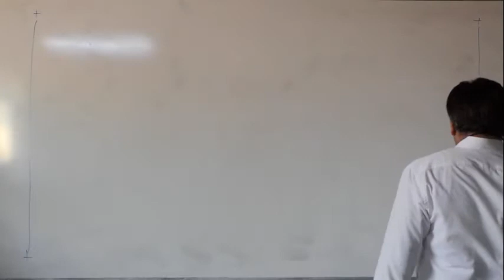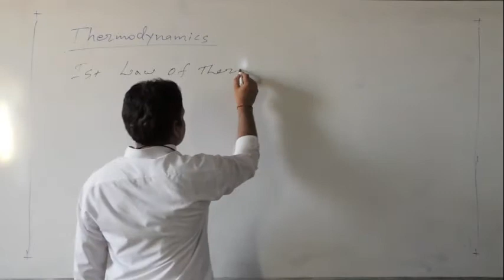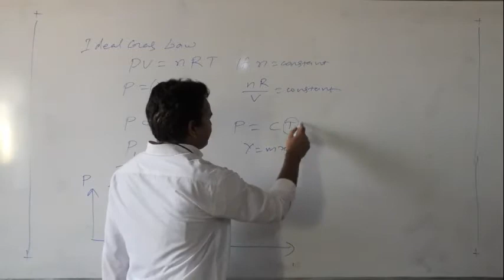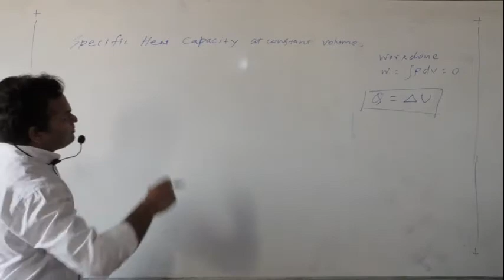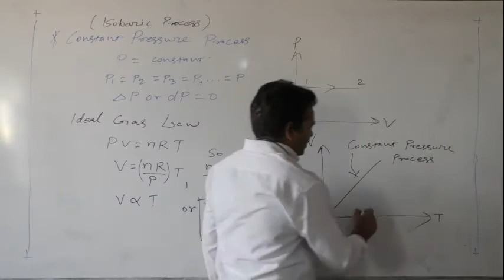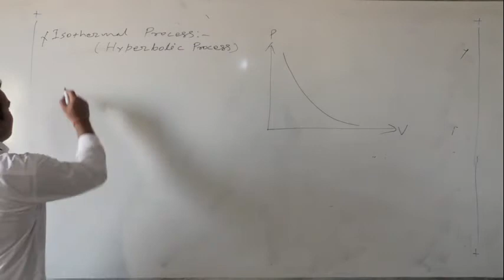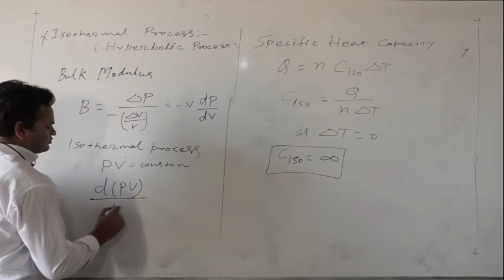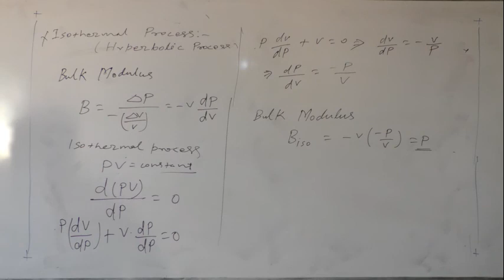Thermo Dynamics XI A2 by Niraj Sir